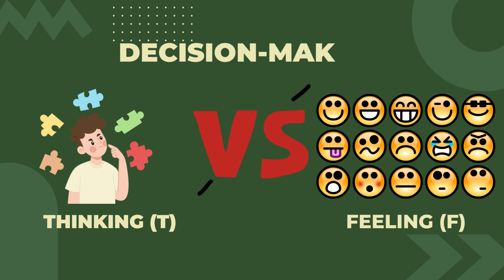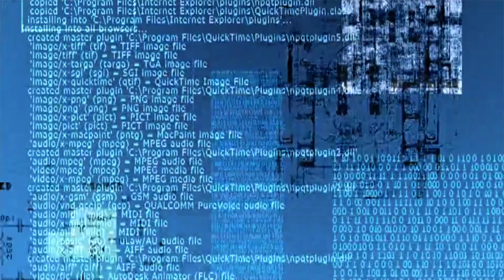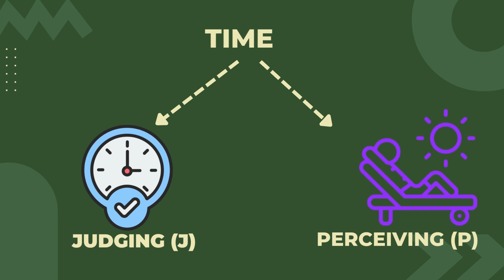MBTI Personality Test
The Myers-Briggs Personality Test goes back almost a hundred years and was influenced by my hero, Carl Jung! In this video, I'll share with you  FOUR ways the test measures your personality:

1. How you give and receive energy (introversion vs. extroversion)
2. How you understand information (sensing vs. intuition)
3. How you make decisions (thinking vs. feeling)
4. How you manage time (judging vs. perceiving)

By the end of this video, you'll be able to assess your MBTI personality type and understand how to apply those insights to your work and life by following along as I break down the revelations of what being an INTJ type means for me.

I have found the MBTI personality test to be helpful in my personal and professional life and I hope this video leaves you feeling the same way. Enjoy!

Pre-order my book Becoming Who You Truly Are:

To find out more about my career as a coach, speaker, and author,

"The privilege of a lifetime is to become who you truly are." -Carl Jung

0:00 Intro
0:20 Overview of the Four DISC Personality Types
0:40 Introvert vs. Extrovert
1:18 Sensing vs. Intuition
1:53 Thinking vs. Feeling
2:16 Judging vs. Perceiving
2:54 Applying Your MBTI Results
5:29 Please Subscribe!